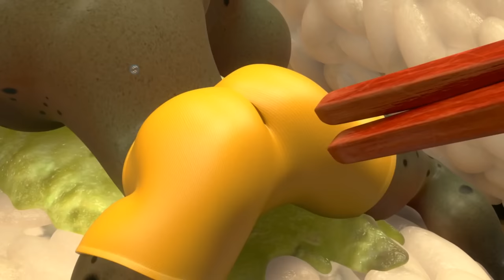LARVA - SPICY NOODLES 🎬 Best cartoon collection 🗻 Larva Animation | Cartoons for kids